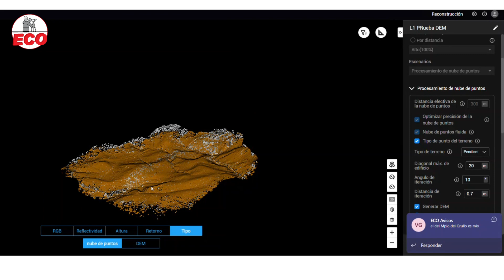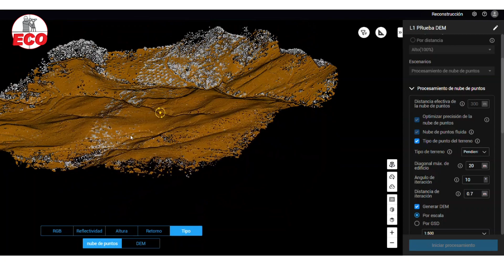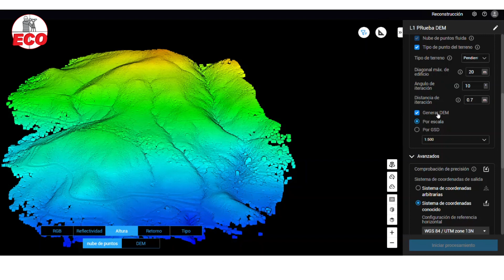Explorando la Nueva Versión 3.8.0 del Software DJI Terra: ¡Increíbles Novedades!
¡Saludos, amantes de la tecnología, la topografía y la fotogrametría! En este video, te mostraremos las características de la recién lanzada versión 3.8.0 del software DJI Terra. Si eres un apasionado de la cartografía, la reconstrucción de nubes de puntos LiDAR y el procesamiento de datos geoespaciales, ¡este video es para ti!

🌟 Novedades destacadas de la versión 3.8.0 🌟

- Generación de Modelos Digitales de Elevación (DEM) para la reconstrucción de nubes de puntos LiDAR.
- Actualización del flujo de trabajo para la reconstrucción de clústeres. Ahora es posible habilitar múltiples dispositivos de trabajo en la misma computadora, y agregar o eliminar dispositivos de forma automática. Obtén más detalles sobre los dispositivos de trabajo y su funcionamiento.
- Posibilidad de configurar el directorio de salida de archivos de clúster en una unidad de red o directorio DOS (se requiere compartir el archivo y acceso por parte de los dispositivos de trabajo). Por ejemplo: Z:\DJI\Terra.
- Mejora en el diseño del Informe de Calidad para Nubes de Puntos LiDAR.
Incorporación de un Centro de Ayuda que redirige a los usuarios a la página web de DJI Terra para descargar manuales de productos y obtener asistencia.

Manuales de productos y recursos: ecotopografia.com